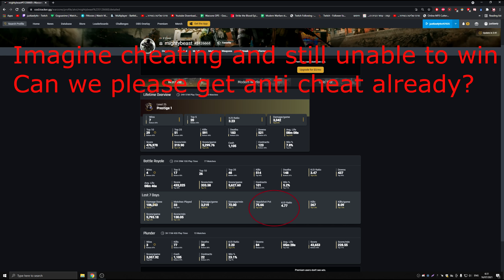Aimbots vs 8KD players who is going to win? Imagine using aimbot and still lose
this game needs to get anti cheat asap